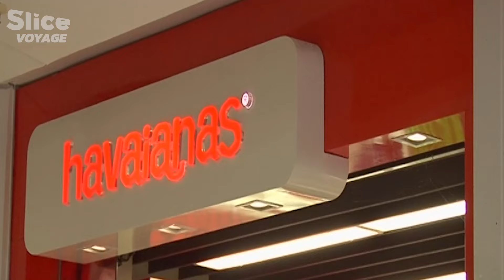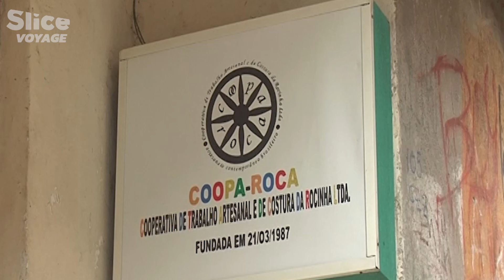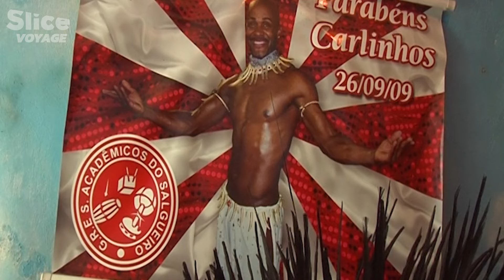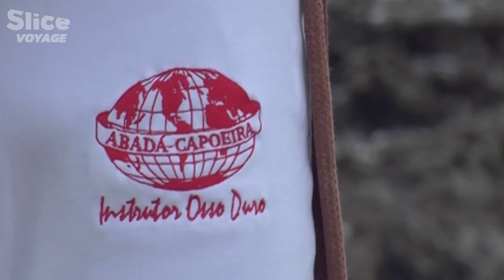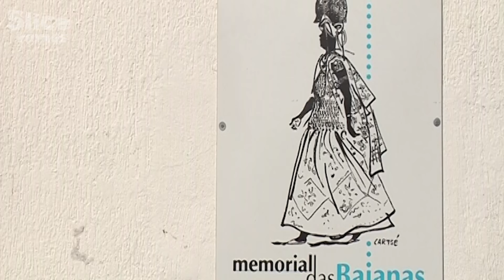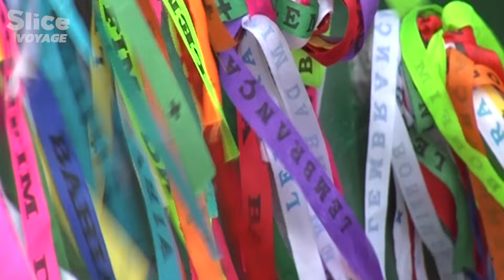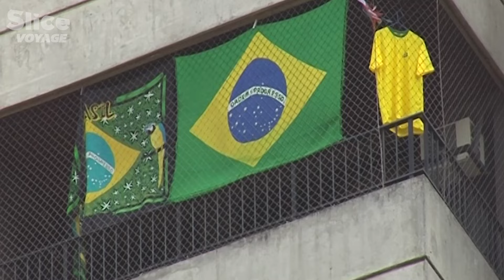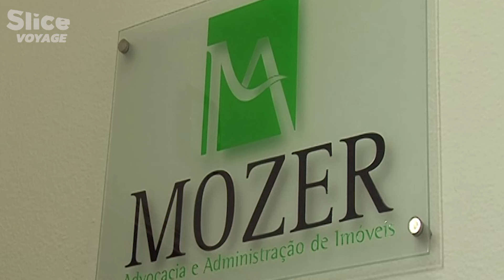Brazilcore : une Exploration Vestimentaire et Culturelle du Brésil I SLICE VOYAGE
C’est au Brésil que l’on rencontre Gabriela Leite, qui a fondé une marque de vêtement au nom évocateur. Que l’on découvre que les bahianaises peuvent enfiler jusqu’à 21 jupons. Et que leur dentelle d’origine française porte le nom de Richelieu.

On y réalise aussi que le bikini et la tong sont en fait un uniforme qui permet de gommer les flux migratoires successifs de ce pays métissé, et que l’on peut y acheter, si l’envie nous prend, ses tongs à la poissonnerie.

On y fait aussi la connaissance de Carlinhos, danseur et chorégraphe de samba, et de sa coiffe de carnaval à 850 euros, et d’avocats qui partent travailler le lundi aux couleurs de leur équipe de football préférée, sans que personne ne s’en étonne.

Documentaire : Tous les Habits du Monde – Brésil
Réalisation : Fernando Diaz
Production : Point du Jour